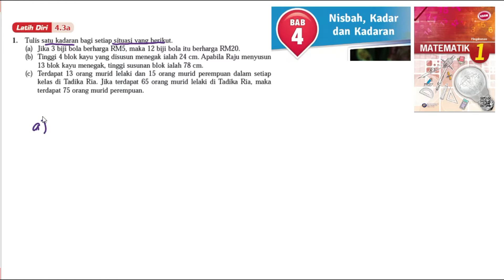KSSM Matematik Tingkatan 1 Bab 4 Nisbah kadar dan kadaran latih diri 4.3a buku teks form 1